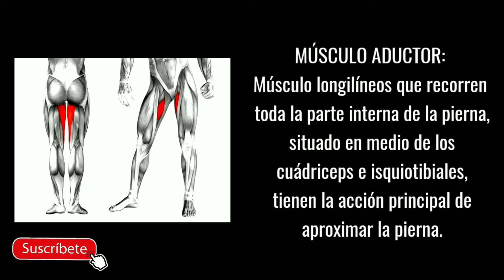95. Ejercicio con TRX/ Aductor Alterno en Suspensión- Nivel Básico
EJERCICIO NIVEL BÁSICO/ ADUCTOR ALTERNO EN SUSPENSIÓN

BENEFICIOS TRABAJO TRX
El entrenamiento en suspensión con TRX es una manera simple y eficaz para mejorar la fuerza muscular, equilibrio y estabilidad. También
puede ayudar en el fortalecimiento de la espalda y el core, activa
tu metabolismo, mejora tu equilibrio y coordinación.